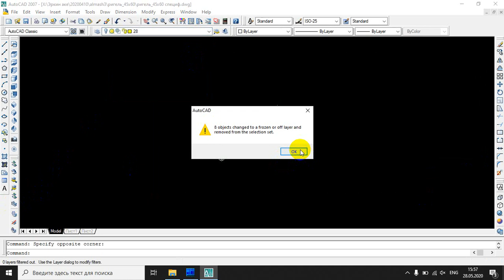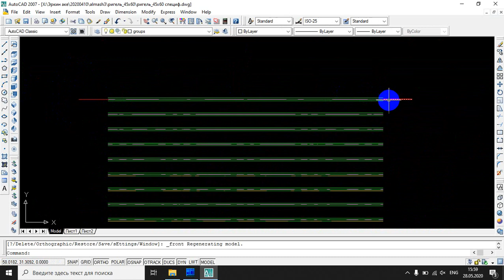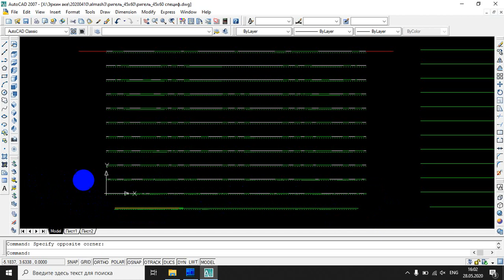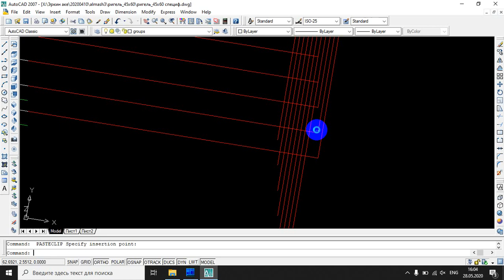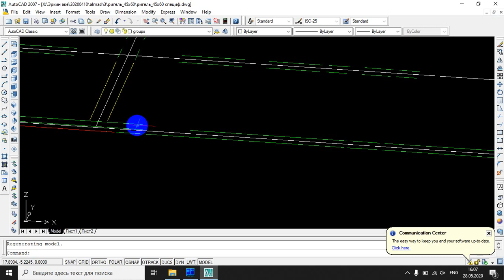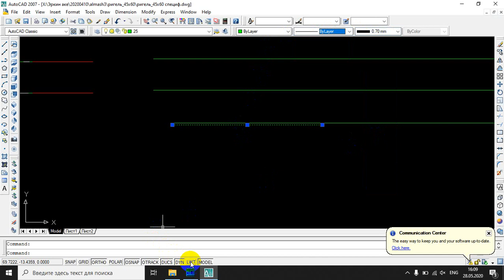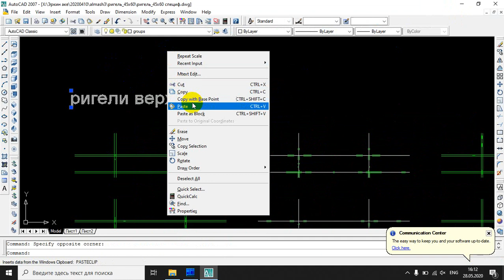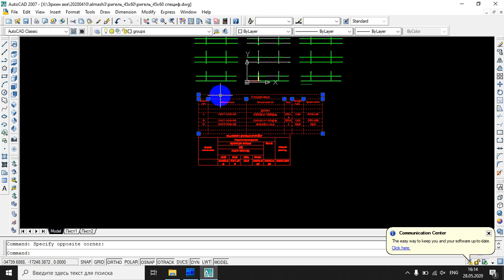раскладка армирования ригелей